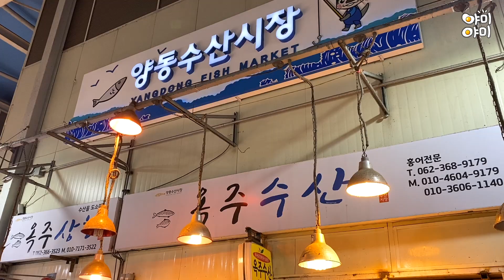"이렇게 큰 홍어 봤어?" 홍어 해체 작업만 30년 째 Thornback cutting show / Korean street food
매일 침샘을 자극하는 어메이징한 먹거리로 찾아뵐게요

Explore the street food from around the world at 'YumYum'
Watch amazing mouth-watering food every day!

홍어 1kg KRW 40,000 (USD 36)